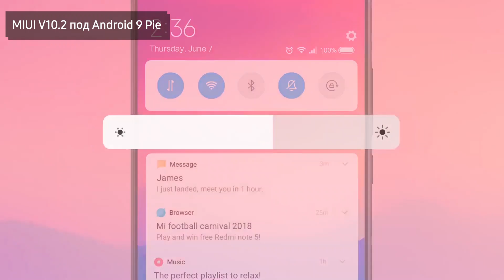Смартфон Xiaomi Mi 9T (Xiaomi Redmi K20)